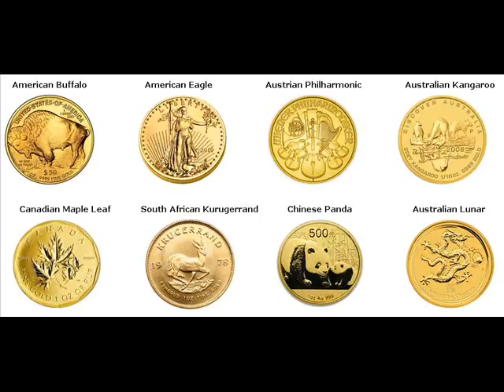Rare Gold Coins For Sale Livonia Livingston New York